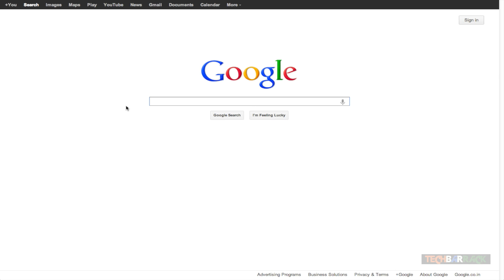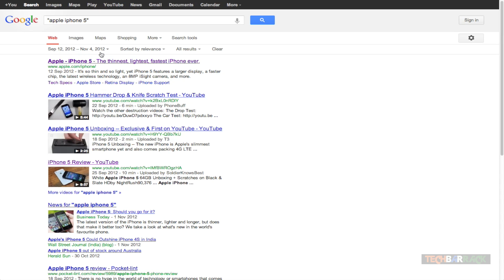Google [10] - Search By Date And Time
Every blog post has a date and time stamp associated with it and Google tracks these stamps while tracking the webpage itself. So now Nayan Seth will show how easy it is to search web pages by date and time.